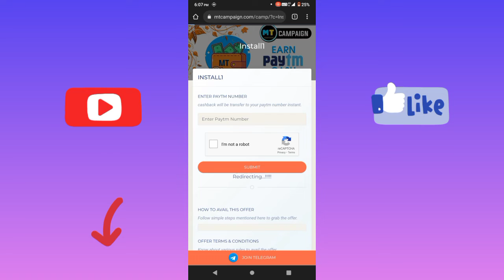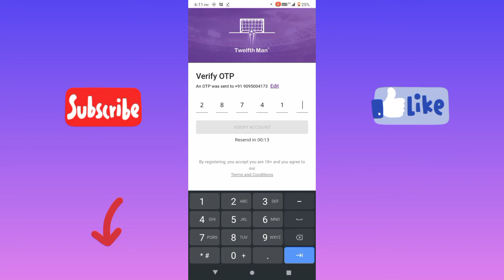Earn ₹2 Paytm instantly||Paytm Money earning App tamil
Paytm Money earning app@Dreams Tech Tamil

Videos covered content:

Paytm money earning tamil
Paytm money earning app new.paytm
 instant transfer app. paytm money earn app instant withdrawal. Captcha earn money Paytm Tamil.
Captcha earn money app .captcha earn money app Tamil. Captcha earn money payment proof.Paytm money earn app.paytm money earning app. Paytm money earning apps tamil.
money earning apps Tamil 2022 without investment Paytm.
instant Paytm cash earning app.instant Paytm cash earning app Tamil.
instant Paytm cash earning app without investment.instant Paytm cash earning app without investment.earn Paytm cash daily.earn Paytm cash daily Tamil.
Earn Paytm cash daily 2022.earn Paytm cash daily 2021.
how to earn Paytm cash without investment in Tamil.
how to earn Paytm cash without investment in 2021.
how to earn Paytm cash without investment Tamil 2022.
how to earn Paytm cash without investment in Tamil 2022.
Best earning app without investment 2021 Tamil.
Best earning app without investment 2022 Tamil. Earn money online Tamil 2021.earn money online Tamil 2022.earn money online  in Tamil 2